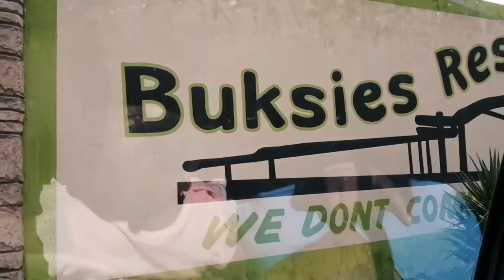VLOG: picnic day at Buksies Resort 🏖️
Happy New Year to all my subs 🎉🎊

This is pretty much a chilled vlog spending the day with the fam.

Love yall❤️